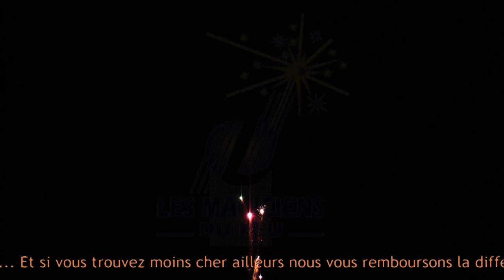Feu d'artifice : Portable Weco Power Tec PRO 300.1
La gamme Power Tec PRO enfin disponible chez les Magiciens du Feu.

Feu automatique : 1 seul allumage et c'est parti pour un show pyrotechnique sans interruption ! !

Votre spectacle pyrotechnique 5 minutes prêt-à-tirer.
Départ de 920 projectiles de 23 batteries combinées en 9 tableaux.
Aucune fontaine/volcan ! ! ! !   Que des effets aériens ! ! !

Masse active supérieur à 4 kg.

Grand enchantement pour les yeux, des couleurs vives. Tout est réuni pour votre plus grand plaisir :

Simple d'utilisation,
Beauté des effets,
Spectacle sans interruption,
Final avec bouquet grandiose.

/ -10€ code "YOUTUBE-10" min achat 89€